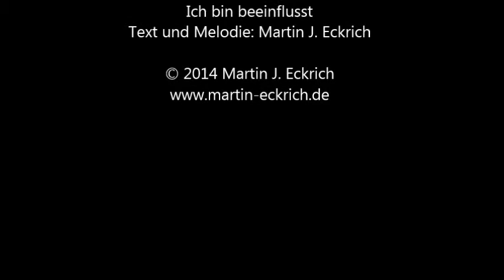Ich bin beeinflusst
Musikvideo von Martin J. Eckrich